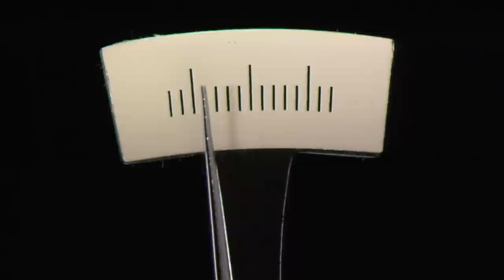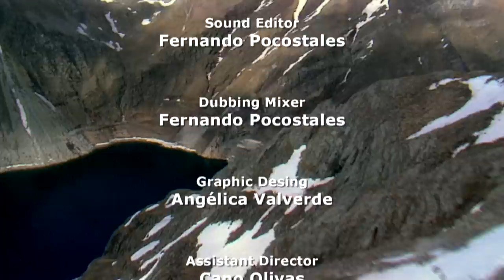Prodigious Designs, Infinite Colours - Unusual World 3/3 - Go Wild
The countless forms and colours that can be adopted by the different species of insect that inhabit the world show us that, far from being a caprice of Nature, they are the result of a long process. The success of these creatures began after the first forms of life made the leap from the sea to the land, which forced Nature to develop the most varied morphologies. These physical modifications directed adaptation to the planet’s different environments. Some species of butterfly are able to refract the light that reaches their wings’ scales, creating beautiful shades of colour due to their pigments’ structure; but the presence of scales is not only aesthetic, they serve as effective indicators while flying. Certain species of beetle have such spectacular external skeletons that they look like authentic war machines; others, because of their coloration, seem to be designed to enrich the most wonderful jewellery collection, jewels assembled by some visionary craftsman committed to finding new and prodigious forms of beauty … The possibilities of the visual language that contains their dazzling designs and colours create an endless spectacle. All the Earth’s cultures have drawn on the insects’ image. The Egyptians attributed a fabulous power to certain beetles, considering them to be symbols of immortality and of the forces that governed the stars. The Maya, fascinated, worshipped and turned them into the centre and focus of innumerable legends. There are references in Greek mythology, in Christian culture…

In the wars of medieval Europe, German peasants thought, as tradition affirmed, that fire was spread by beetles, the Flying Deer that carried in its powerful jaws burning cinders with which to inflame the night … Insects have been the source of thousands of stories, myths and legends; we only have to look to our childhood memories for a forgotten story … The wings of a butterfly, like a lighthouse placed at one of the Earth’s limits, take us back in our memories.